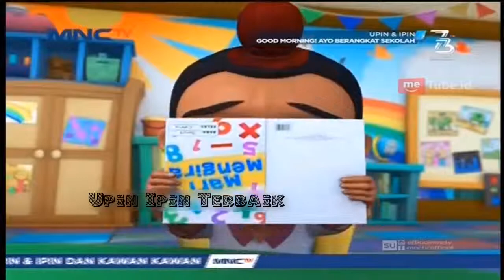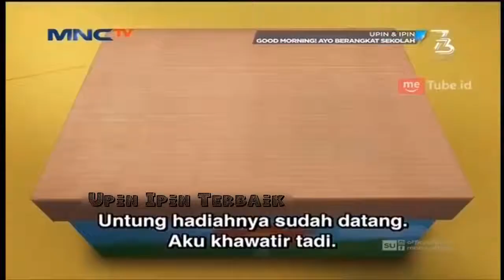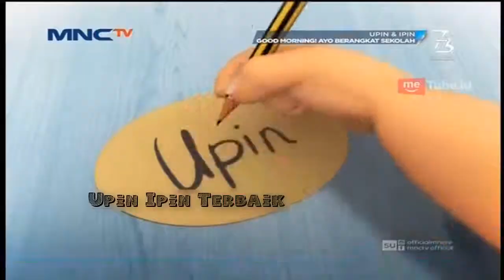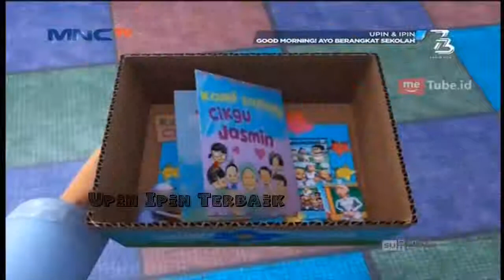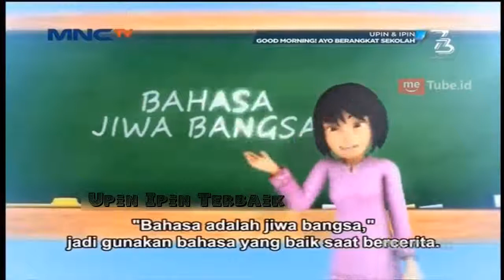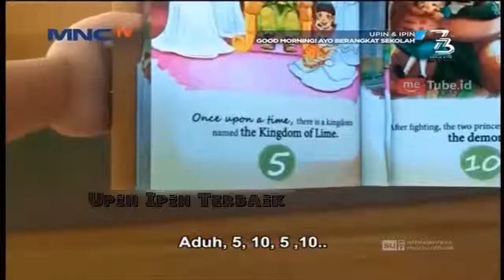Upin Ipin Terbaru 2018 Cikgu Baru ☀ Upin Ipin Terbaik